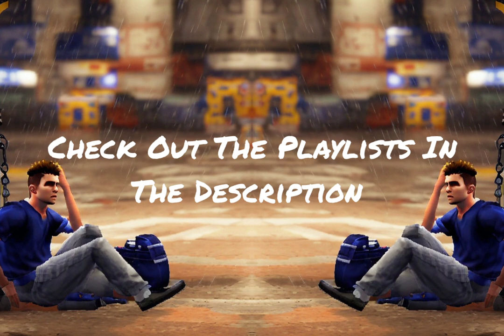I Wish It Would Rain | Cover| Jimmy Capone 2024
for YouTube playlists click bellow 👇

House composition

David Ruffin Cover

=PL6YJ7ErBgjAw-8x9lsr6gnkJlBGOY2ofq